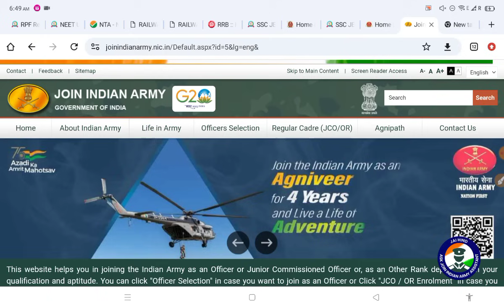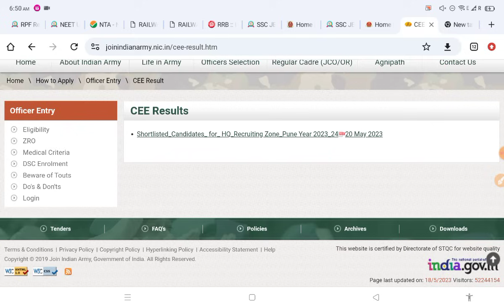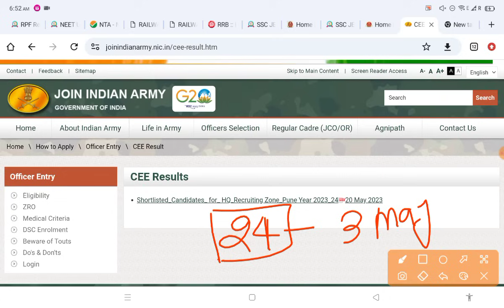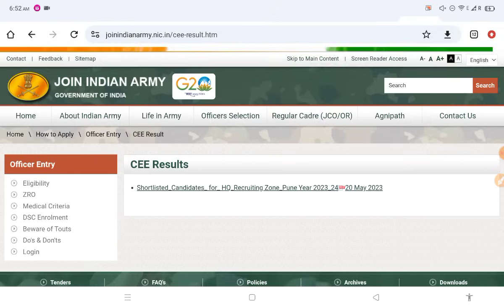Army Result 2024 || Agniveer Result 2024 || Army Agniveer Result 2024 Kab Aayega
agniveer result 2024 kab aayega

waiting list agniveer army result 2024.. new,
army nursing assistant result 2024,
indian army nursing assistant result 2024,
army result 2024 odisha,
army result out 2024,
territorial army officer result 2024,
army public school result 2024,
ta army officer result 2024,
final result of agniveer army 2024,
result day of british army 2024,
army result 2024 pune aro,
army result 2024 pune,
2nd phase army result 2024,